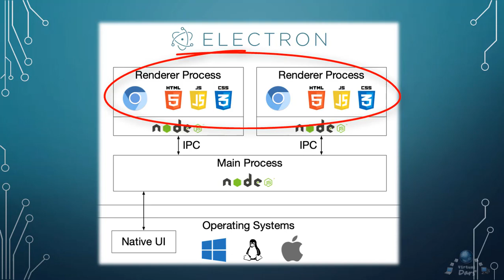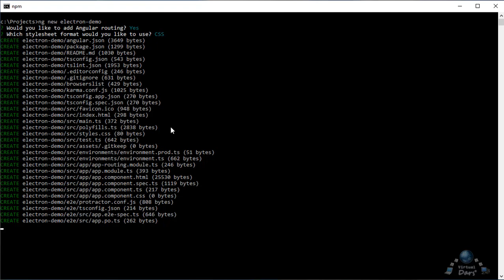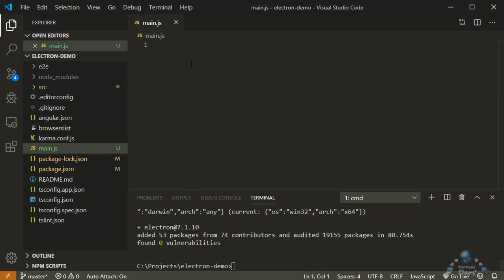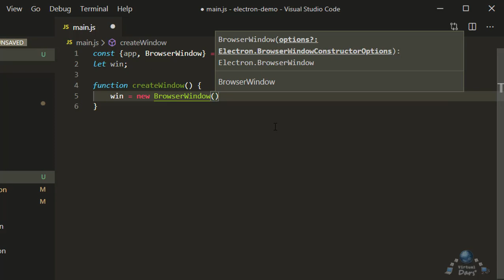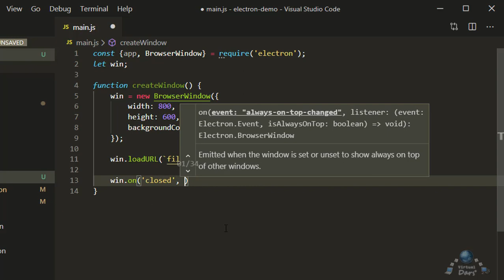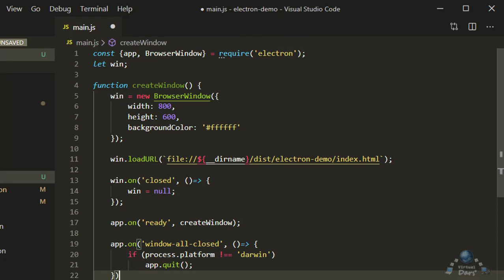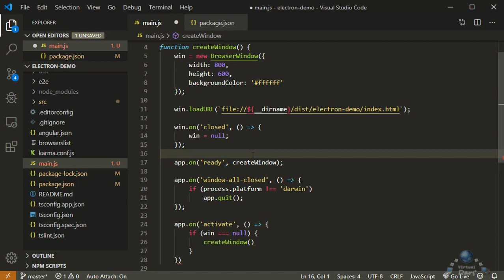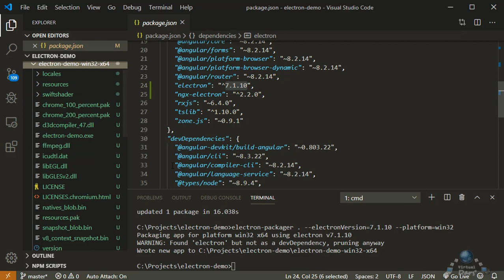Ajoyib Dasturlash! Electron.js bilan tanishamiz.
Ajoyib Dasturlash! turkum darslarimizning navbatdagi sonida Electron.js yordamida qanday qilib desktopga dastur qurishni o'rganamiz. Loyihamiz o'zi Angularda yozilgan web loyiha bo'ladi lekin electron yordamida dasturimizni desktop dasturiga o'giramiz.
Avvalo Electron o'zi nima ekanligi va qanday ishlashini o'rganib olamiz va undan keyin uni amaliyotda sinab ko'ramiz.